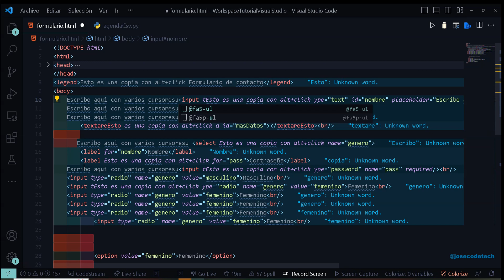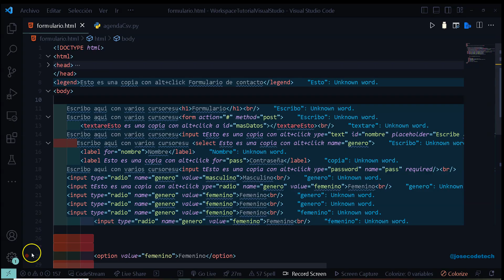04 Visual Studio, seleccion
Atajos de teclado, seleccion con Visual studio code